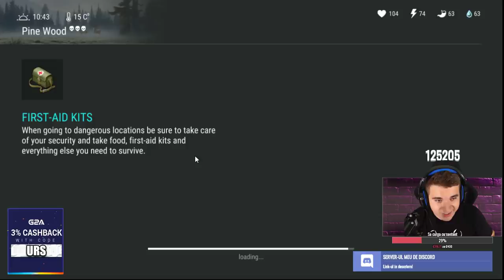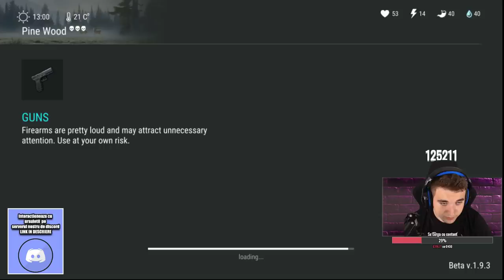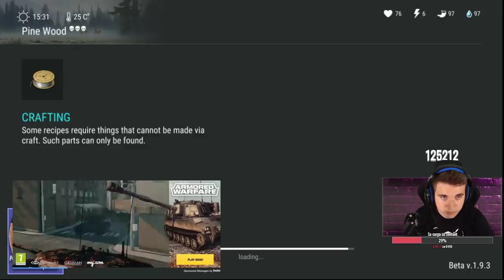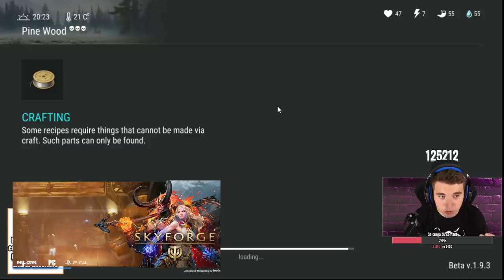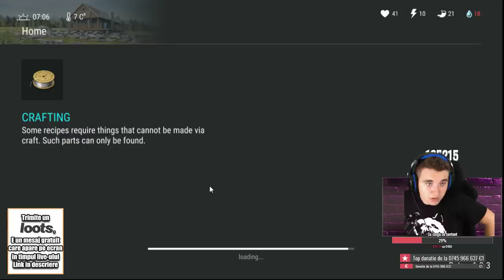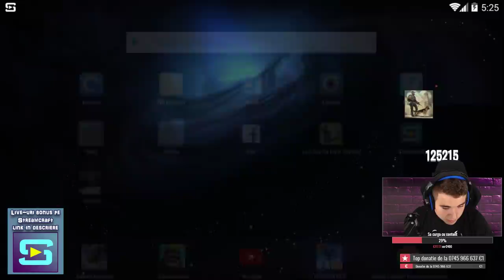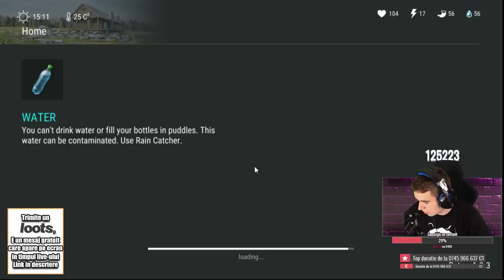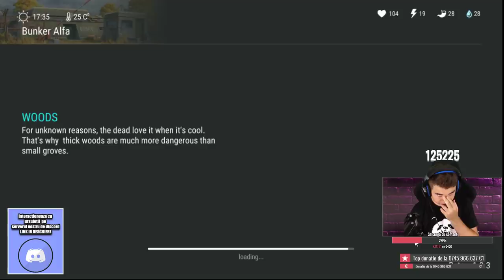Facem ultima tureta si cautam chest-uri | Raidam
Cumpara jocuri de pe G2A si primeste 3% Cashback cu codul : URS

-Numele canalului : EvilPanda
-Cod de invitatie : EP59152
[!]Da-ti un follow pentru a sti cand incepe un live nou

╠ ►Informatii utile:
╠►4.Fii fericit :*
╠ ►Caracteristicile calculatorului:
╠Placa de baza : MB 1151 Asus B150M-A
╠Placa video : VGA GeForce GTX 1060 6gb GDDR5 192 bit GIGABYTE
╠HDD : 1 tb Toshiba
╠SSD : 120 gb kingston a400
╠Carcasa : ATX DEEPCOOL TESSERACT SW WHITE
╠Ram : 2x DDR4 8gb 2400mhz kingston hyperx fury
╠CPU Cooler : DEEPCOOL GAMMAXX s40
╠Procesor : 1151 Intel core i5 7600 tray
╠Sursa : 700W GameMax Ge-700
╠Monitor : LED Monitor Samsung se390 22
╠Monitor 2 : Habar n-am,ceva de la Samsung.
╠Webcam: Unul de cativa ani,nici macar producatorul nu il stiu.
╠Boxe : Sven
╠Casti de gaming : Scorpion nush mai cum.
╠UPS de 1000W
╠Scaun : Nitro S300 Gaming Chair – Stealth Black